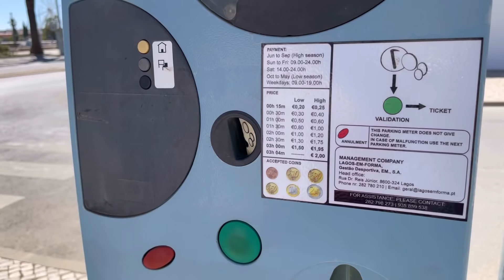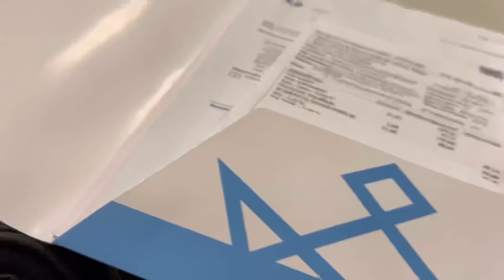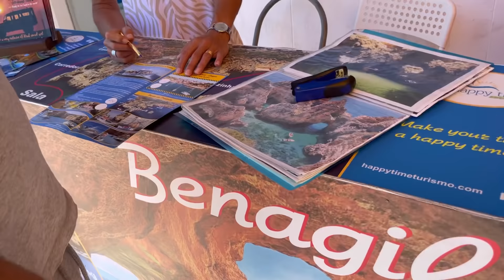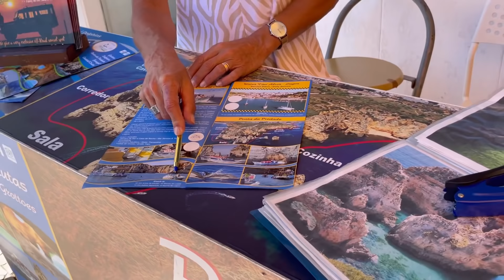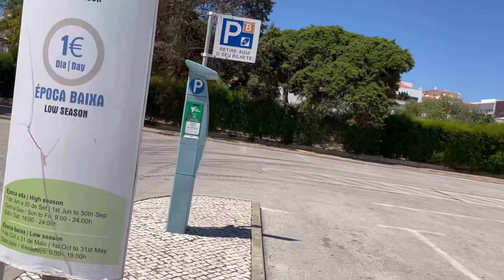COMO ABRIR UMA CONTA NO BANCO em PORTUGAL +CARTÃO De CRÉDITO 🇵🇹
Galera o canal é novo
Família Delatorre de Presidente Prudente S/P para Portugal
Criamos esse canal para mostrar nosso dia dia em Portugal
Vivemos No Algarve, O lugar mais bem visitado da europa, Praias montanhas, Lugares lindo,
👦🏻Pedro 👶🏼Davi 👩🏻Laisa 👨🏻Diego
Vivemos em Portugal
localidade : algarve : freguesia de budens
 rua casa do povo n:13